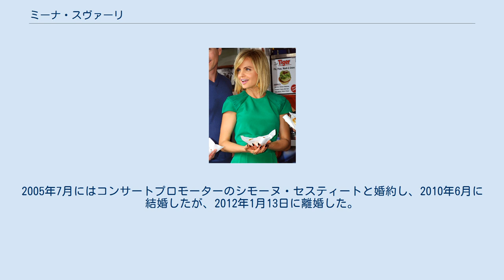ミーナ・スヴァーリ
ミーナ・スヴァーリ（Mena Suvari、1979年2月13日 - ）は、アメリカ合衆国の女優、モデル、ファッション・デザイナー。
 1979年2月13日、ロードアイランド州ニューポートに生まれる。
父親のアンドゥ・スヴァーリはエストニア人の精神科医、母親のキャンディスはギリシャ系アメリカ人の看護師。
3人の男兄弟がいる末っ子。
 12歳ごろからモデルを始め、クエーカーオーツカンパニーのCMに出演。
テレビシリーズ『ER緊急救命室』や『シカゴホープ』に出演。
1997年に映画デビュー。
 1999年のサム・メンデス監督作品『アメリカン・ビューティー』では、ケヴィン・スペイシー扮する主人公を虜にする小悪魔的な女子高生を演じて注目されるようになる。
この作品で英国アカデミー賞助演女優賞にノミネートされた。
 近年はホラー作品の出演も多く、ジョージ・A・ロメロ監督の『死霊のえじき』のリメイク作品『デイ・オブ・ザ・デッド』（2008年）、イーライ・ロス、ジェイソン・ブラム製作のテレビドラマ『サウス・オブ・ヘル』（2015年）などの作品に主演している。
 俳優以外の活動ではランコムのモデルを務めたり、ファッションデザイナーとしても活躍している。
 2000年3月4日に17歳年上の撮影監督ロバート・ブリンクマンと結婚後は、仕事をセーブしていたが、2005年5月の離婚後は、再び活発に映画・テレビ等に出演している。
2005年7月にはコンサートプロモーターのシモーヌ・セスティートと婚約し、2010年6月に結婚したが、2012年1月13日に離婚した。